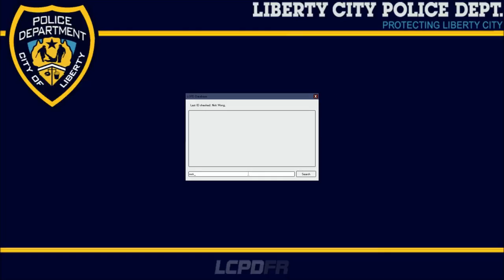GTA IV - LCPDFR v1.0 Single Player Ep.12 - K9 Patrol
Partner at Fullscreen:
If you want a youtube partnership join Fullscreen today!!: